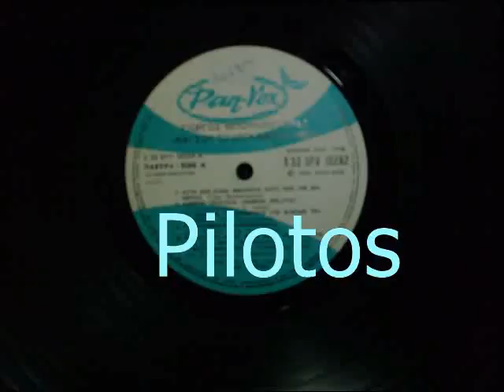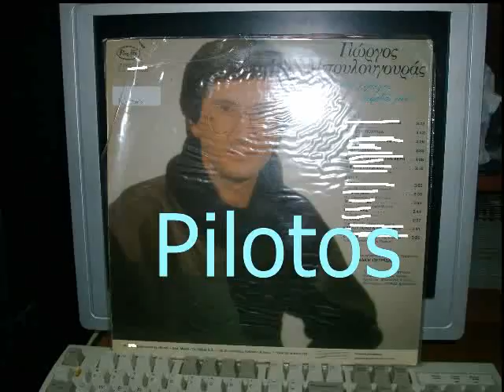ΧΑΜΕΝΗ ΠΟΛΙΤΕΙΑ - ΜΠΟΥΛΟΥΓΟΥΡΑΣ ΓΙΩΡΓΟΣ